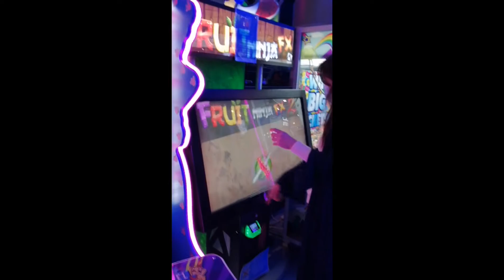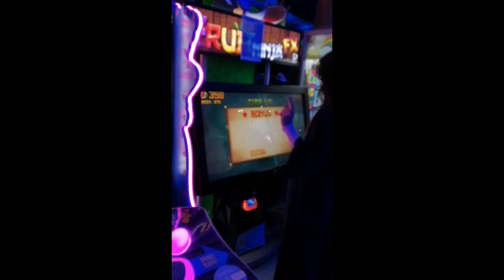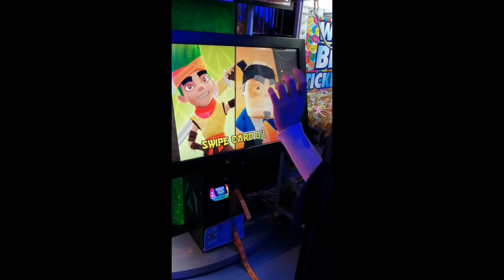One of my favorite game in the arcade